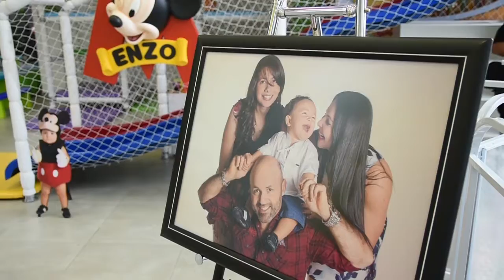Trailer do Aniversário Infantil do Enzo - Estúdio Beto Monteiro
| Trailer do Aniversário do Enzo |
Pensa num aniversário animado. Assim foi o aniversário do Enzo.
Rolou no Fantasy Kids Buffet uma festa linda. E ainda com a presença ilustre do Mickey Mouse, diretamente da DREAMS AND MAGIC Alta Performance.
Iza E. Léo, os pais do Enzo, estavam super animados e aproveitaram bastante a festa, junto com os irmãos Davi e Bárbara.
Assista o vídeo até o final, e veja a bagunça gostosa do Enzo. =D